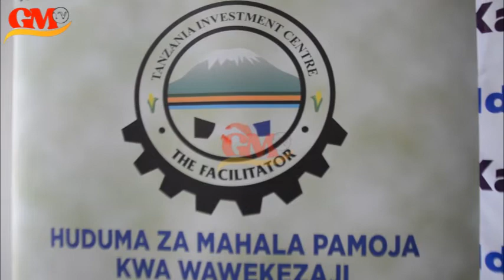TIC YASEMA MAFANIKIO YA MWAKA 2021-22, YAJA NA VIPAUMBELE VYA BAJETI YA 2022-23 KATIKA UWEKEZAJI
Welcome to GM TV in the right place, by accessing Entertainment, Fashion and Sports news from within and outside the borders of Tanzania, our goal is to provide you with reliable and accurate information.